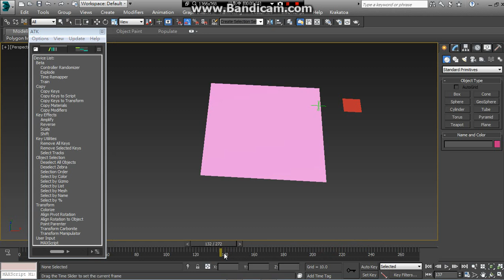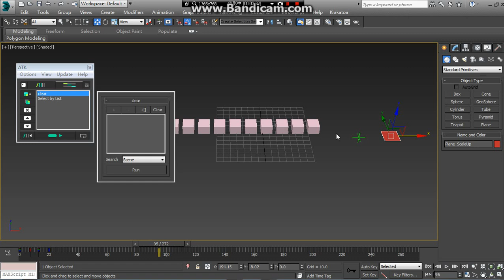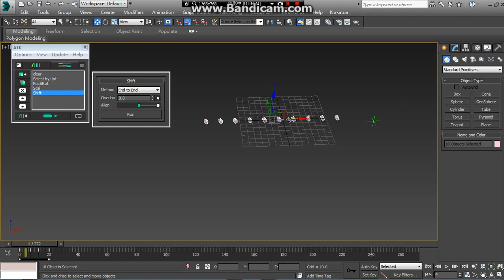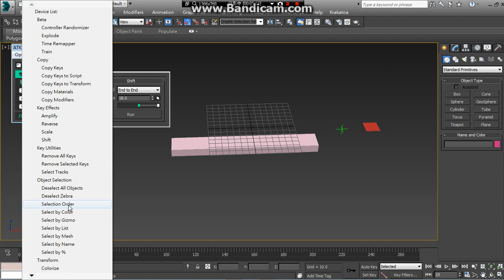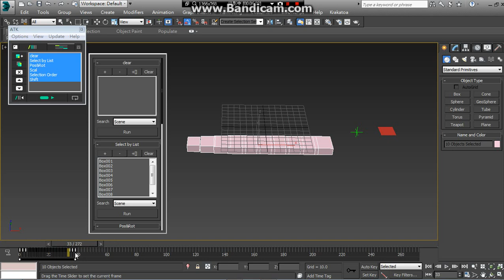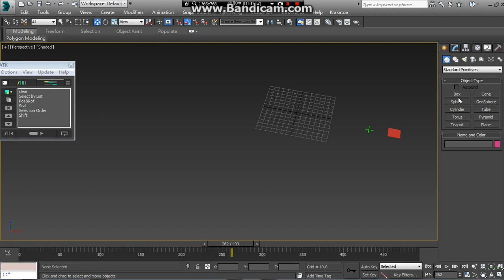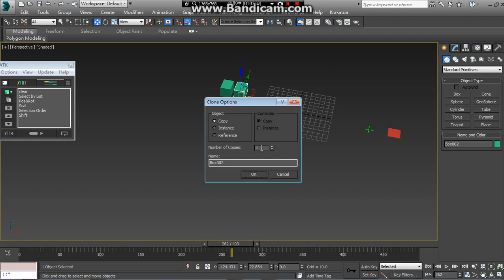QuickStart For ATK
This is a quick tutorial for ATK on 3dsmax (Animation Tool Kit)
Sorry for my bad English :P